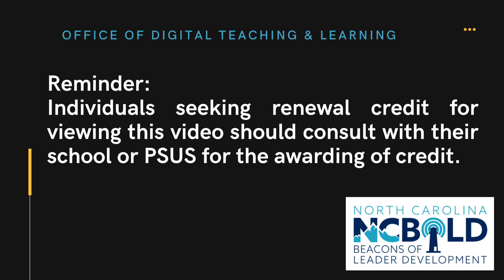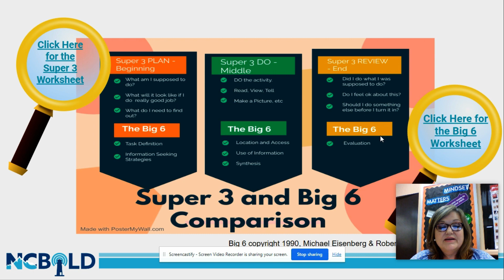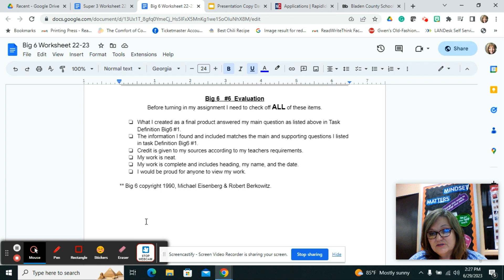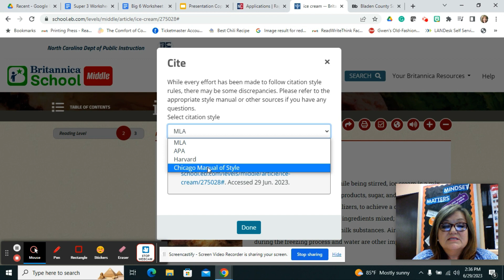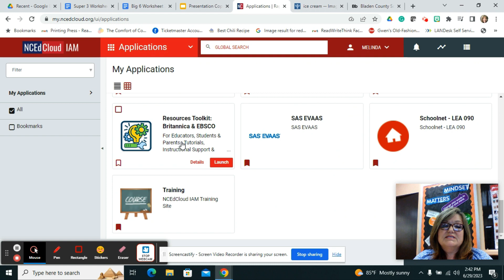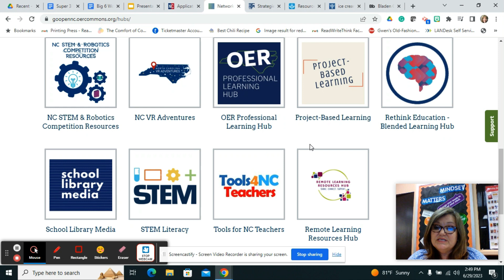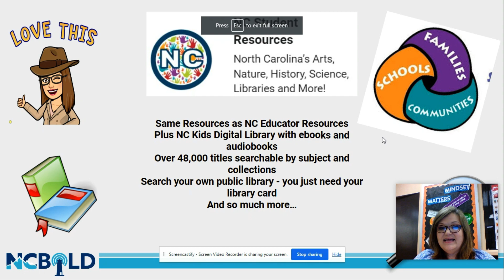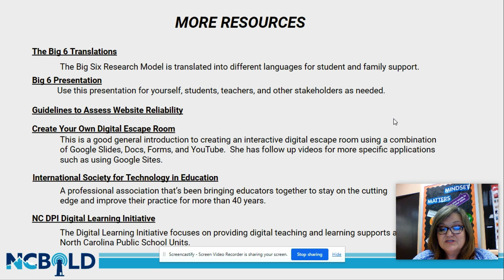What Do You Mean I can't just "Google It"? Presented by Davanne Brigman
NCBOLD 2023 Session: Why is research such a mystery?  Follow the clues to get a shareable tool (digital and print) to guide your students through a customizable and structured research process that includes hyperlinked resources, ideas for print sources, student goal setting, collaboration, creative final products, and reflection. The link to this presentation is